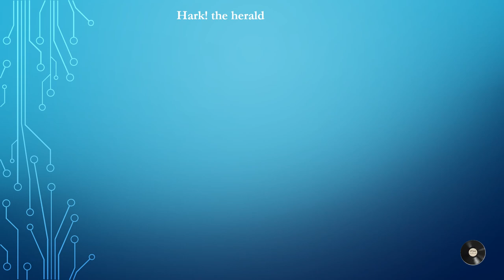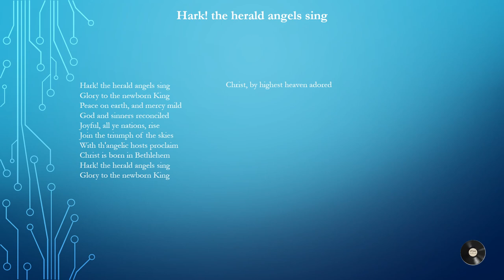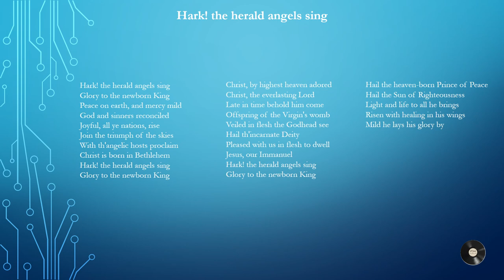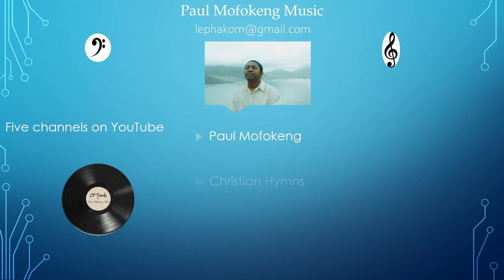Hark! the herald angels sing (A Christmas Carol) - Paul Mofokeng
Hark! the herald angels sing. (A Christmas Carol). Piano instrumental with lyrics.